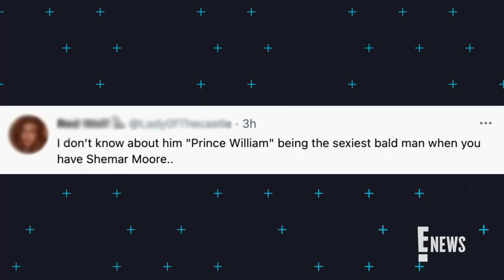Prince William Named World's Sexiest Bald Man--and Internet Has Doubts | E! News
The Duke of Cambridge is crowned "world's sexiest bald man" in a survey, but the Internet has a lot of questions about this outcome. Take a look!